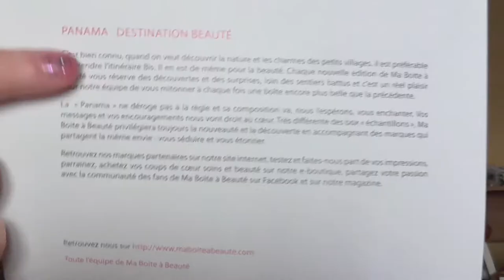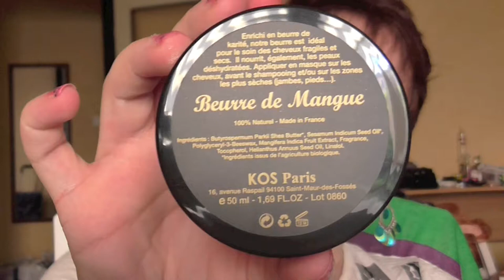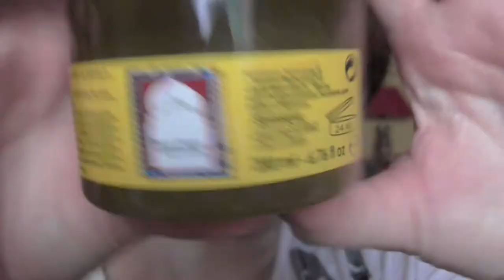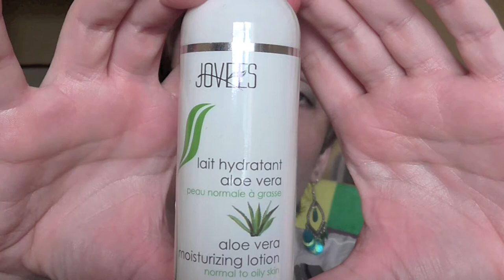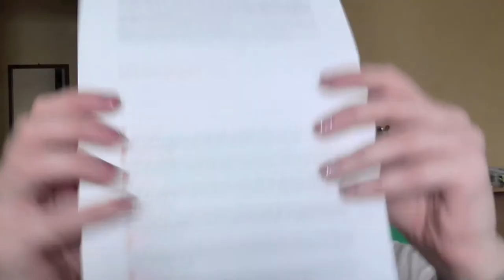Ma Boîte à Beauté JUILLET